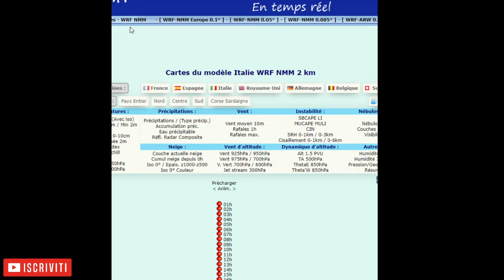▶ METEO-SPECIALE NEVE:BOMBA GELIDA POLARE IN ARRIVO CON NEVE ABBONDANTE FINO IN PIANURA,ECCO DOVE!